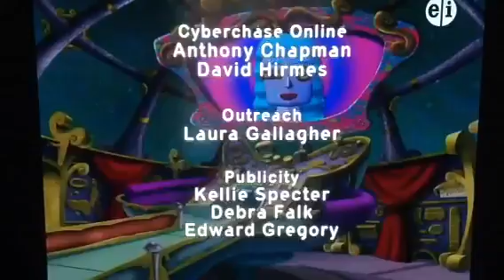WNET Thirteen logo (2007)